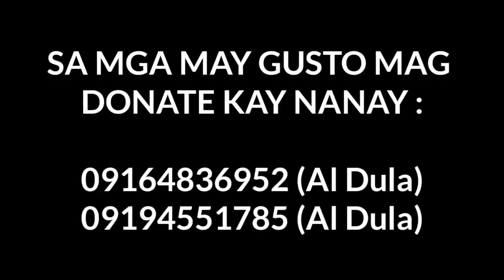SOBRANG PAYAT NAPABAYAAN NA C LOLA VIRGINIA Mestizangtagacapiz Vlog243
Tulungan Po Natin Si Nanay Kindly Plsss Share My Video To Spread Awareness On Her Situation Po
si Nanay Virginia Cuerdo Ay Nag Iisa Lang Sa Buhay Wala pong anak namatay napo Ang KANYANG Asawa Mahina Nadin Po Sya Dahil Sa Katandaan Nadin 86Years Old Napo Kung Sino Lang Makapag Bigay Ng Pagkain Makaka Kain Pero Wala Matutulog Lang Daw Po Sya At Bahala Nadaw Po Ang Bukas Sakanya Sobrang Sakit Sa Isipin Pag Tumanda Tayo Ng Walang Karamay Diko Kaya 😥😥😥😥

Sa Mga Gustong Pang Tumulong Para Kay Nanay Virginia Dito Po Kayo Mag Send Po
gcash Number 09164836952 Al Dula
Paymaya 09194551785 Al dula